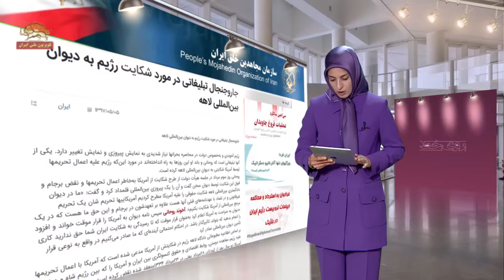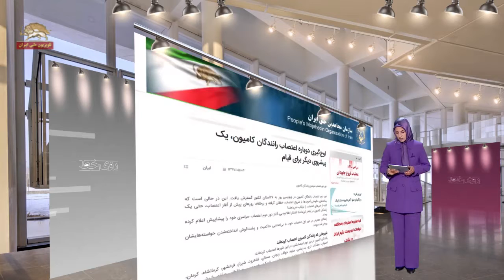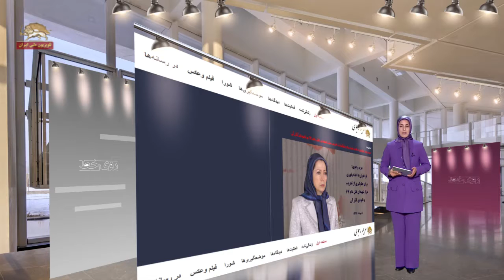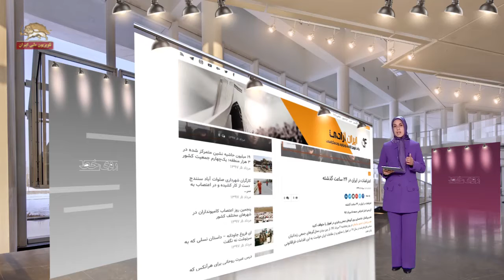روی خط - نگاهی به رسانه‌های مقاومت ایران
سیمای آزادی تلویزیون ملی ایران ۶ مرداد۹۷